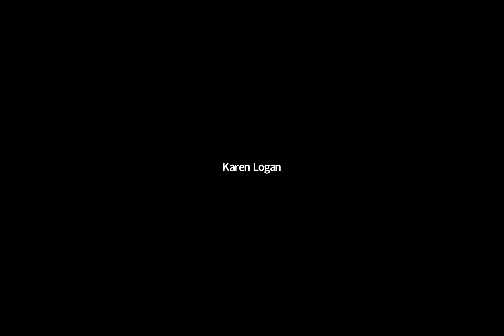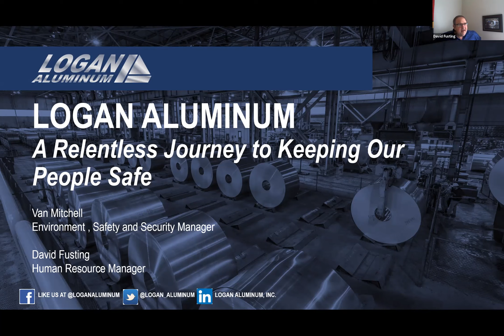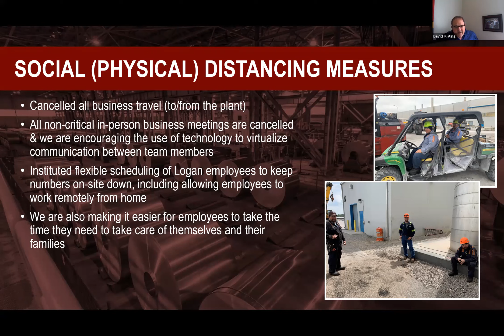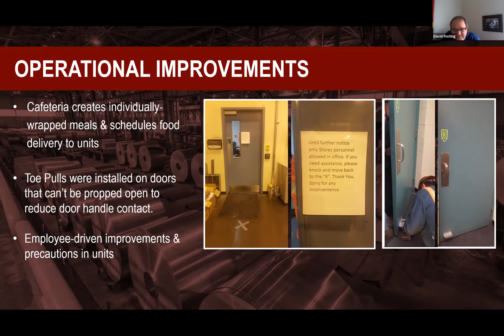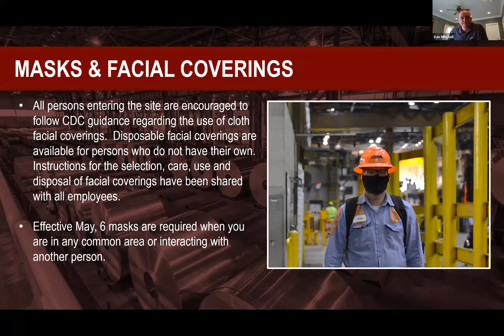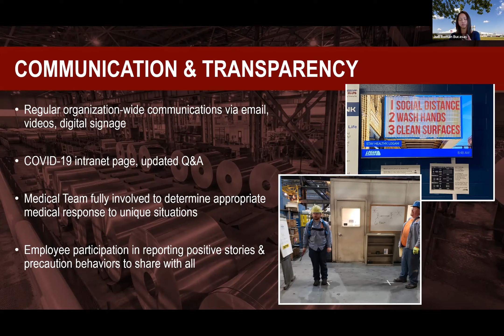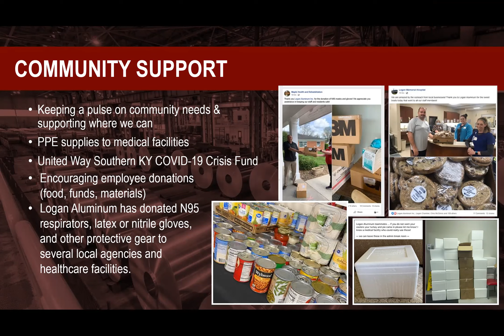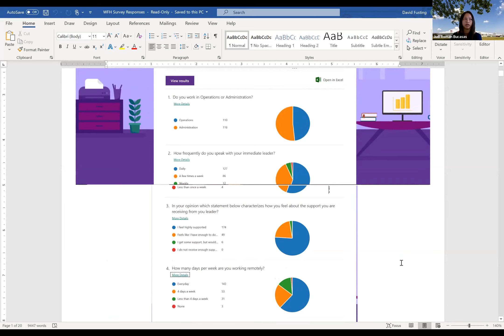Logan Aluminum The Relentless Journey to Keeping Our People Safe 5.6.20